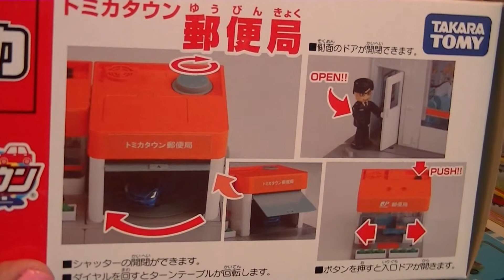Postkantoor【Tomica stad】00520 nl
【Tomica stad】タカラトミーがプラレール
postkantoor